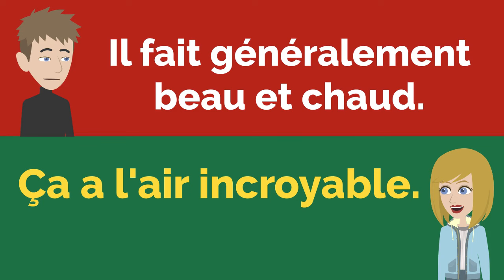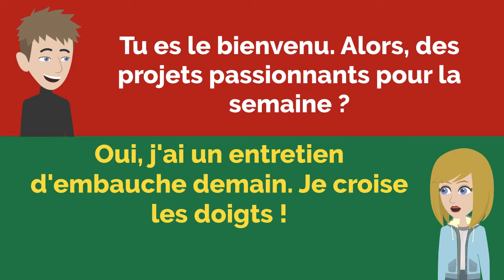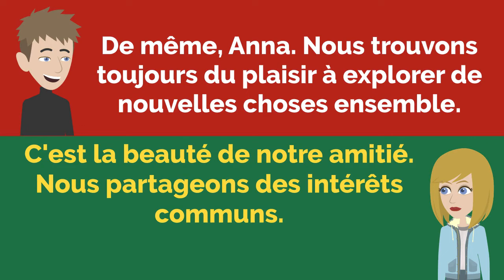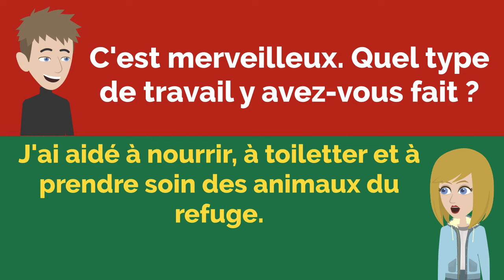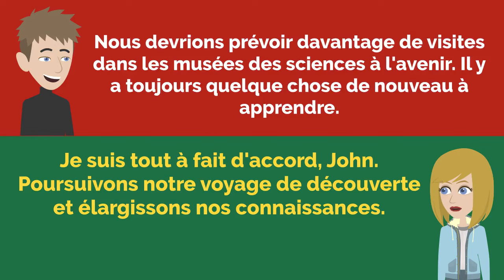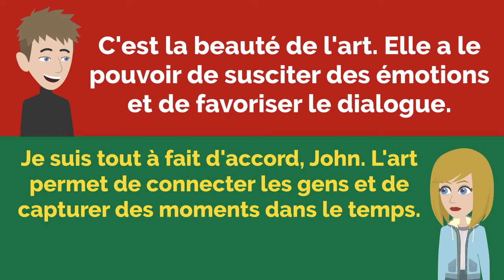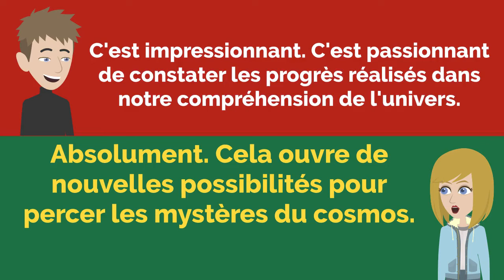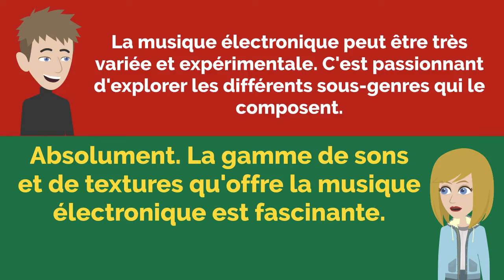French Practice Episode 83 - The Most Effective Way to Improve Listening and Speaking Skill